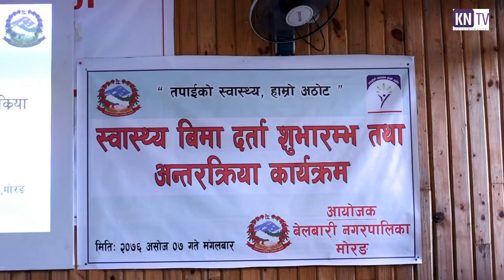KN NEWS - बेलबारीमा सुरु भयो स्वास्थ्य बिमा || Health insurance started in Belbari